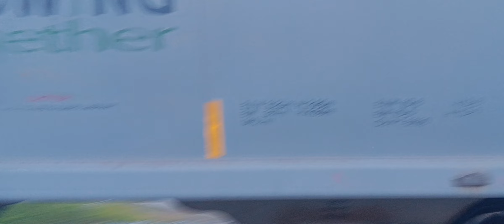8:19 RS BL1 Northbound at Paul Road Crossing with RS-3032/RS-879/Gecx ex NS B40-8 #559 Brooks yard